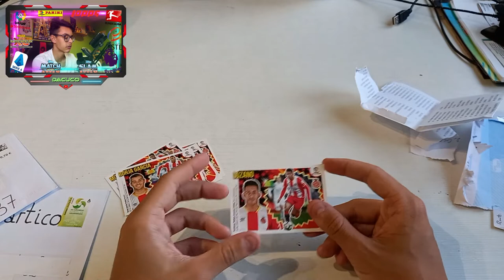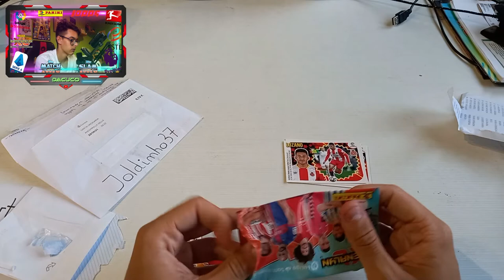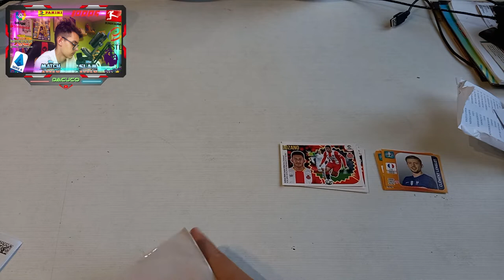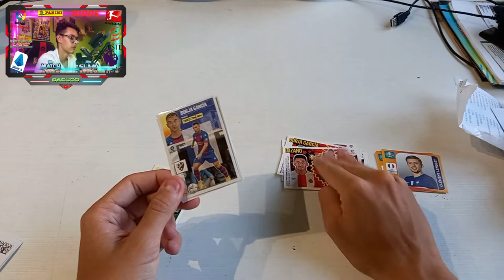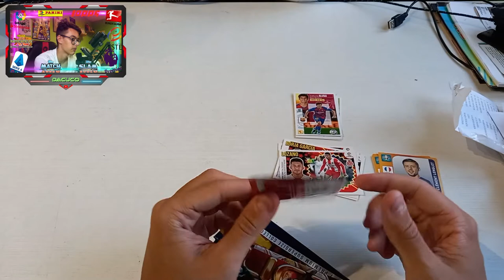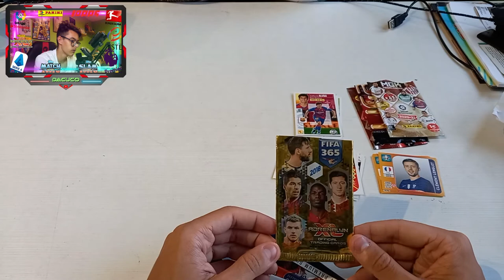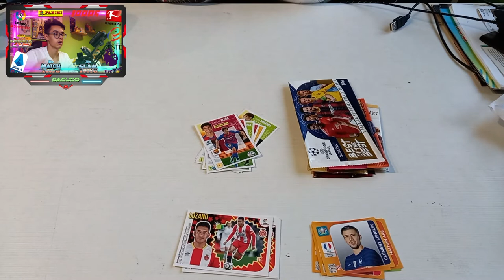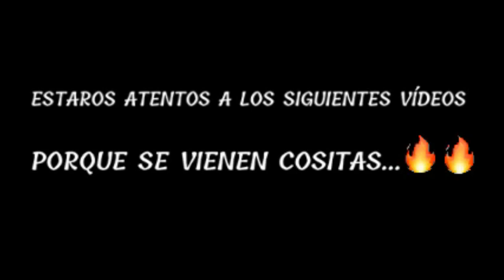MAIL DAY #8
Seguimos con los Mail Days, y esta vez vamos con la octava parte en la que todas las cartas que hemos recbido son de la península, pero no todas ellas son españolas.

En esta parte hemos recibido 3 tres cartas de España 🇪🇦 (Las Palmas de Gran Canaria (x2) y Jaén), y la otra que nos ha llegado es de Andorra 🇦🇩.

¡Muchas gracias a los dos usuarios por habernos mandado estas cartas, y a todos vosotros, estaros atentos porque cada domingo a las 20:00h (hora española 🇪🇦) subiremos un vídeo de las cartas que nos vayan llegando!

Marcas de tiempo:

00:00 Intro
00:27 Carta de alvaro_gld
01:47 Carta de Joldinho37
03:51 Carta de rugatasartico
05:43 Carta de fercromos17
13:42 Outro

Dacuco